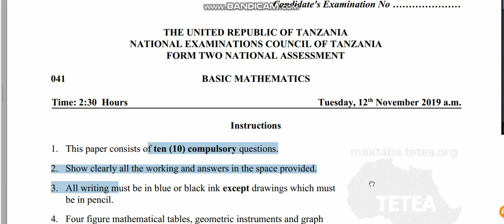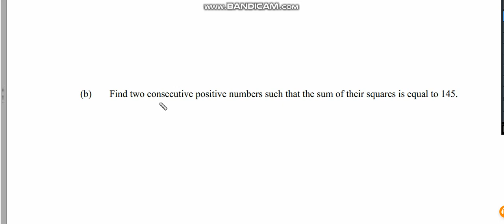FORM TWO MATHEMATICS-QUADRATIC EQUATIONS AND SOLUTIOND 3.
FORM TWO BASIC MATHEMATICS LESSON SERIES.